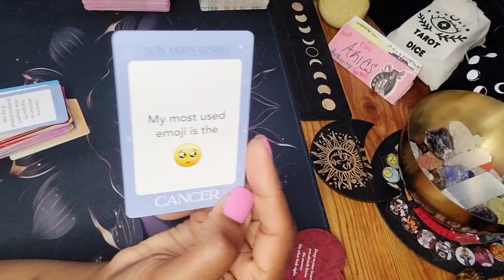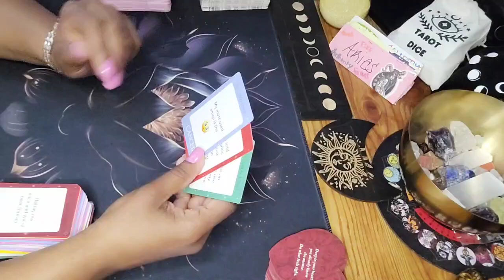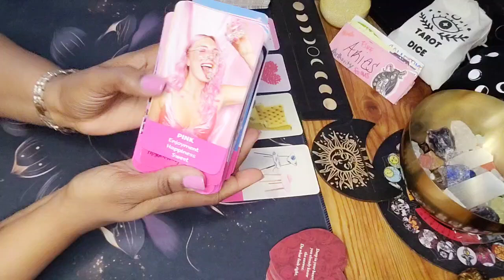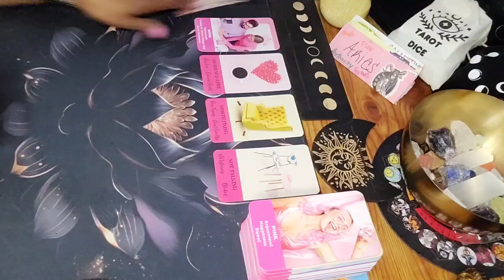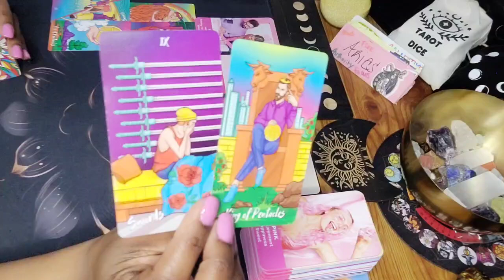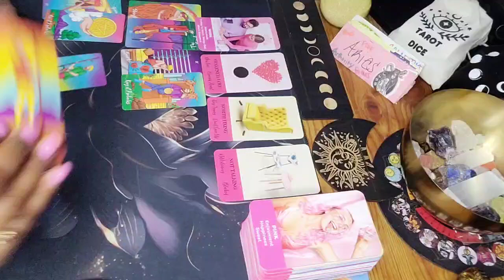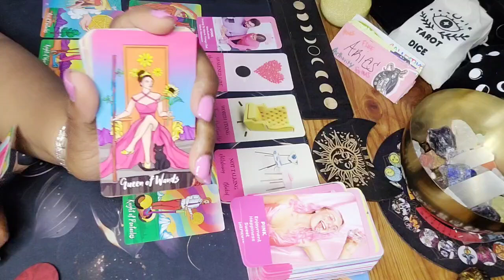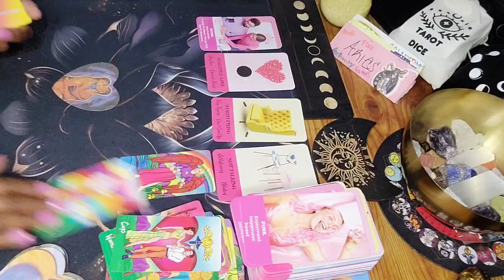♈️ ARIES LOVE TAROT READING: THE PERSON ON YOUR MIND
In this video, I'm giving you a quick June Tarot reading for your sign Aries. This reading is meant to help you plan for the future and see what might be coming your way.

If you're an Aries, you know that life can be unpredictable at times. This Tarot reading is designed to help you navigate the complexities of your life and find the path that leads to your best future. I'll help you see the potential roadblocks that may be in your way, and offer you advice on how to overcome them. Let this Tarot reading help you take the steps that will lead you to your best possible future!

Hey y'all 🖐🏽